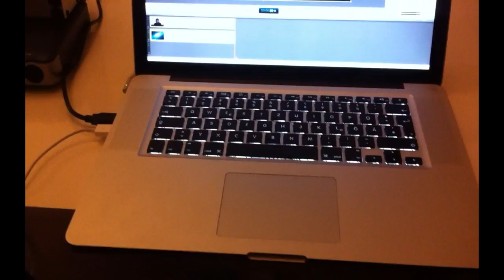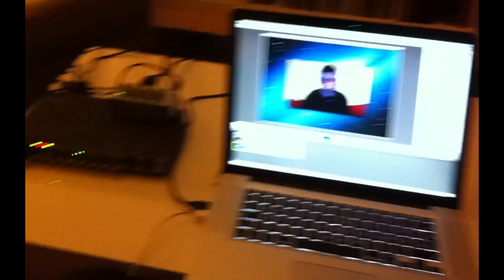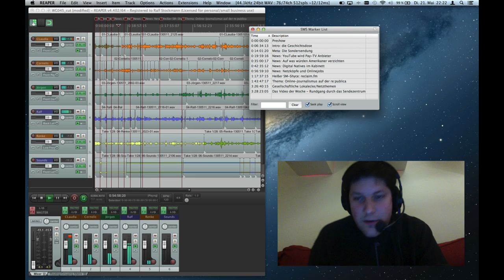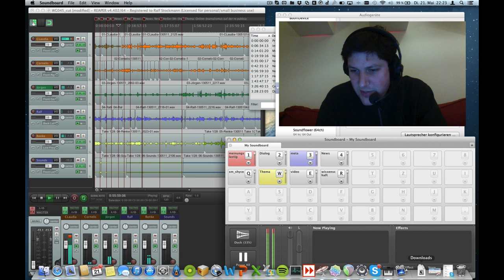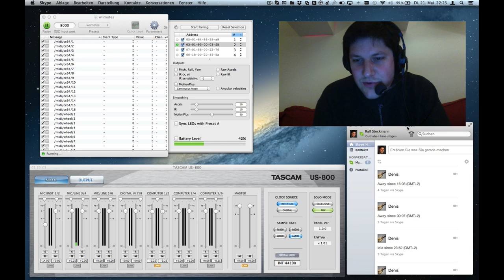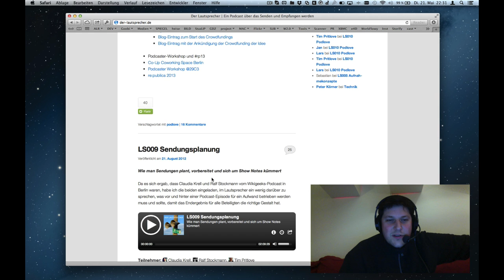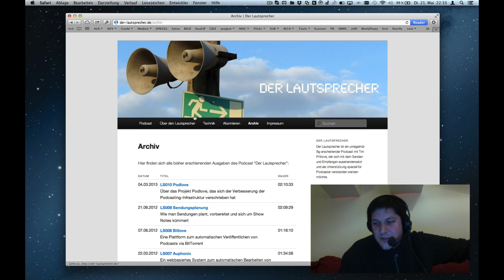Ultraschall 0 - wohin soll die Reise gehen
Update 2016: Alle Informationen über dieses Projekt sind zu finden.

In der Nullerfolge des Ultraschall-Screencasts beschreibe ich, was das Podcast Ziel-Setup werden soll. In den kommenden Episoden werden die Komponenten dann Stück für Stück erklärt und hinzugenommen.

Das Audio-Interface ist ein Tascam US-800 Auslaufmodell.